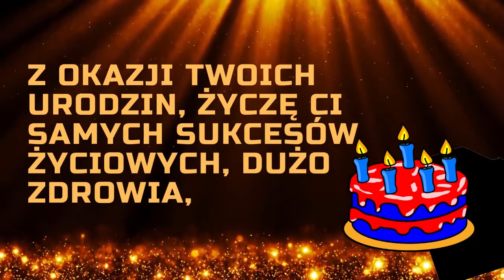Maciej 🎂 Życzenia urodzinowe 🎂 Wszystkiego najlepszego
Życzenia urodzinowe dla  Macieja.
Maciej 🎂 Wszystkiego najlepszego z okazji urodzin 🎂 Urodziny? Imieniny? Inne okoliczne święto?

Chciałbyś wysłać solenizantowi kartkę wideo? Nie widzisz jakiegoś imienia? Napisz do nas. Adres mailowy znajdziesz w zakładce Informacje. Zobacz także: